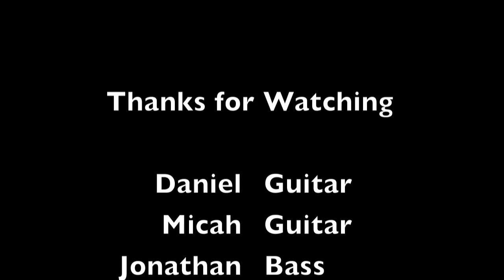Behind the Scenes of Nautilus Music Video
our behind the scenes from our music video shoot with Jared Sowa in Tampa area Florida on December 6th.

Go "LIKE" us!